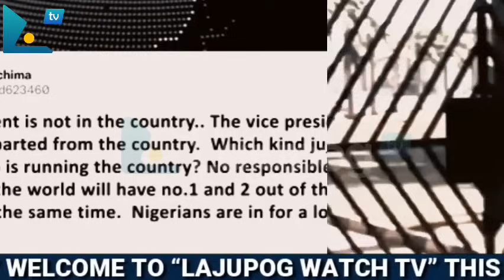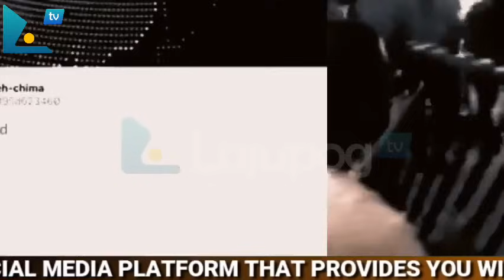😭TINUBU KIDNAPPED?🔥ASO ROCK SC.ATTER AS POLITICIANS RUN UP AND DOWN MOMENT THIS HAPPENED TO TINUBU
PETER OBI AND ALL OBIDIENTS ASK THE QUESTION OF WHERE TINUBU IS AT THE MOMENT, MOMENT THEY CAN'T FIND TINUBU IN THE ASO ROCK AFTER HE LEFT NIGERIA 6DAYS AGO, WHERE IS TINUBU AS SHETTIMA WENT FOR US SUMMIT - FULL ANALYSIS BY LAJUPOG
celebration TV, koinonia global, apostle johnson suleman, apostle joshua selman, arome osayi, pastor chris live,

COMMENTARY AND NARRATION: "LAJUPOG WATCH TV"

NOTE*
Our work is unique, completely rearranged, and edited to bring out the message's best qualities. The message is highlighted in some places by artistic effects. When there are two or more speakers, it is conducted in a conversational manner, which means that they finish each other's sentences while remaining on topic. Intermittent sampling is also used.